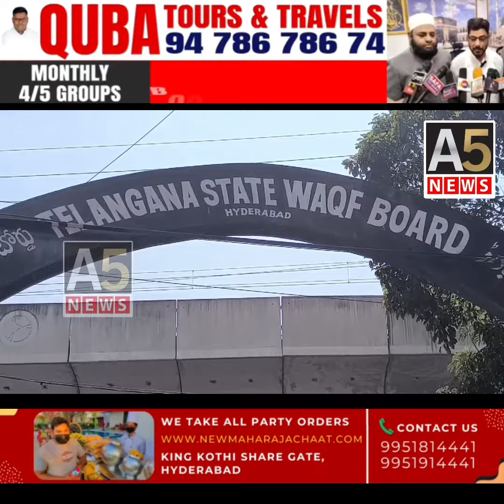Hajj Season 2024 Ke Liye Nampally Hajj House Me Taiyariya Huve Shuru || A5NEWS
Hajj Season 2024 Ke Liye Nampally Hajj House Me Taiyariya Huve Shuru..